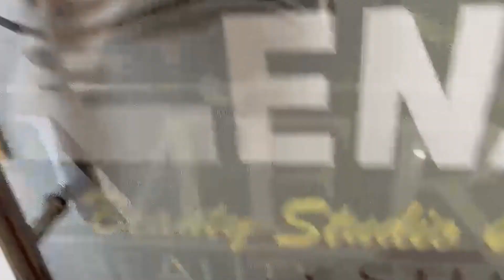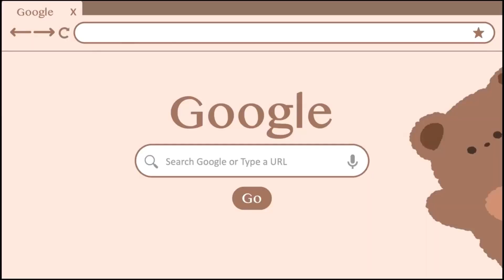কলিয়াবৰৰ অগ্ৰণী অনুষ্ঠান "প্ৰজন্মৰ" ৰ পৰিবেশ দিৱস উদযাপন